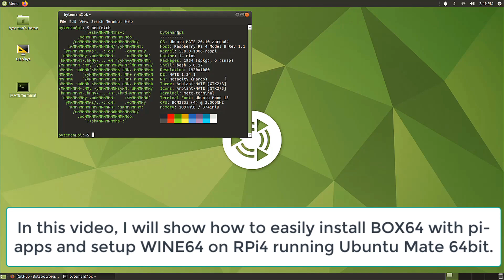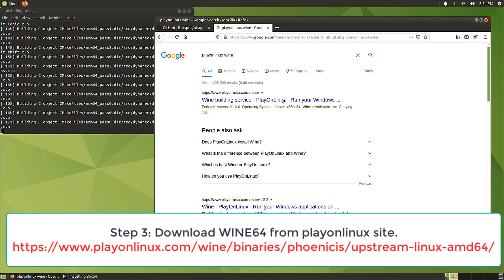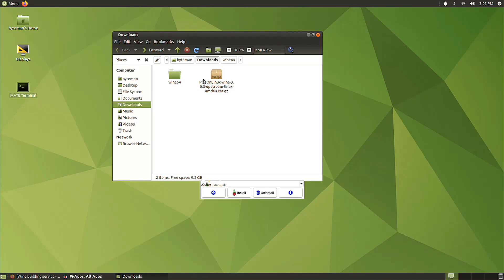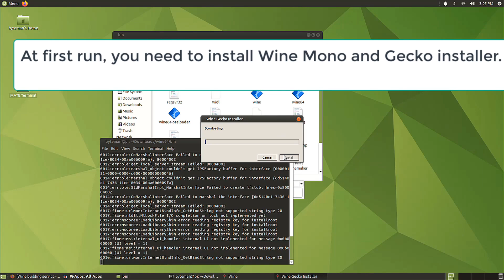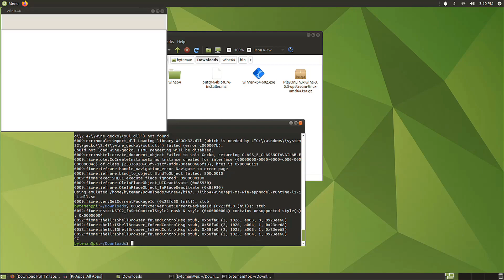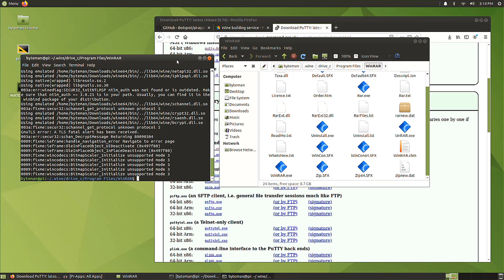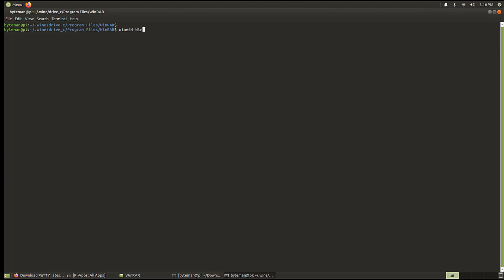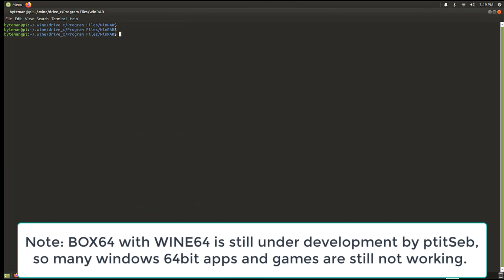RASPBERRY Pi4: EASILY INSTALL BOX64 with Pi-Apps + WINE64 SETUP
In this video, I will show how to easily install BOX64 using Pi-Apps then setup WINE64 on raspberry pi 4 running Ubuntu Mate 20.10 64bit.

pi-apps